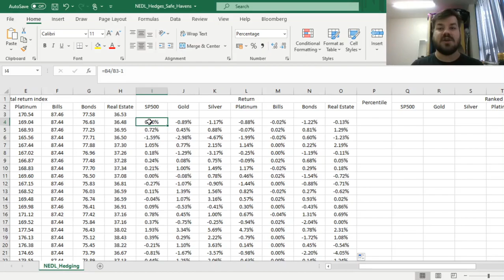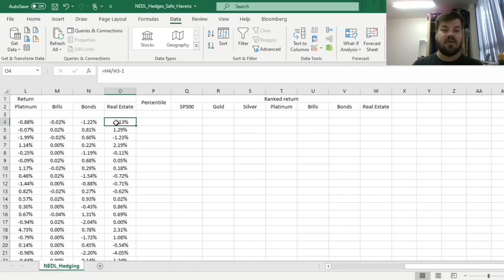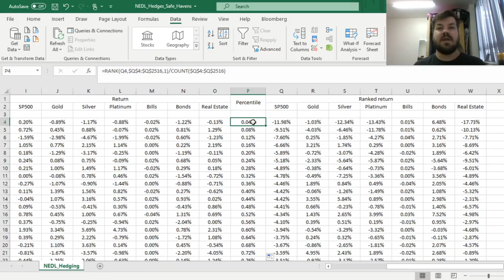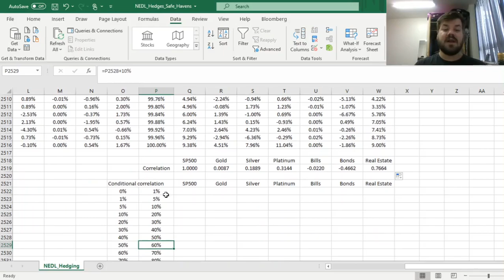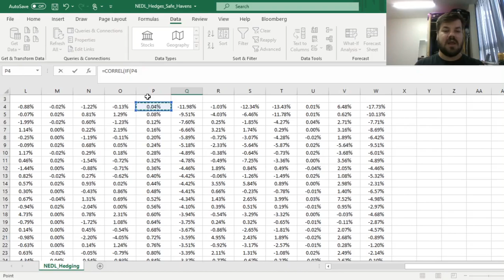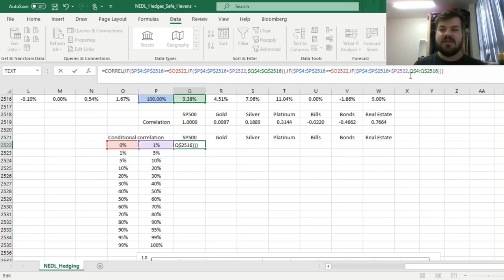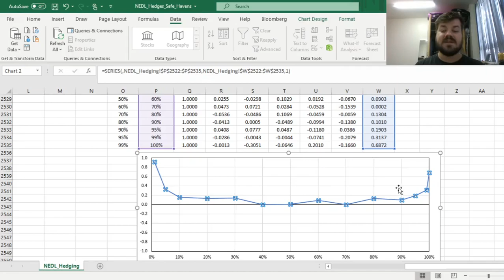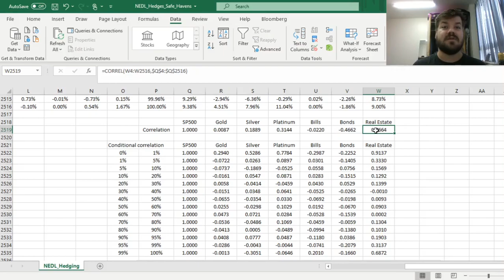Do not go down with the ship: Hedge and safe haven assets (Excel)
When financial markets go through turbulent times, it is especially important to find an asset that is a safe haven and does not go down with the ship. Or, even better, find a natural hedge that will appreciate if the market crashes. How can one detect such assets? Is gold one? And what about treasury bills, government bonds, or real estate? Today, we are answering all of these questions using a simple statistical technique - dynamic conditional correlations.